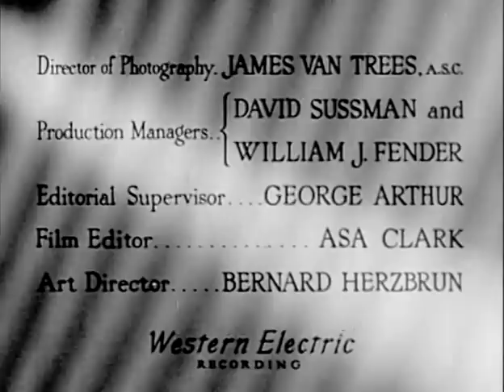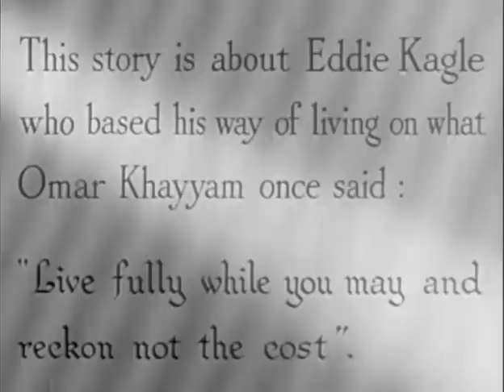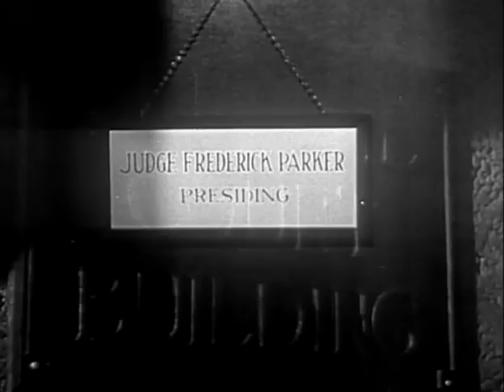Angel on My Shoulder (1946) PAUL MUNI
Stars: Paul Muni, Anne Baxter, Claude Rains
Director: Archie Mayo

The Devil arranges for a deceased gangster to return to Earth as a well-respected judge to make up for his previous life